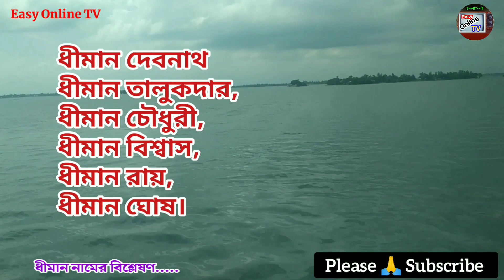ধীমান নামের অর্থ কি? || Dhiman name meanings || What is the meanings of Dhiman? || Easy Online TV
ধীমান নামের অর্থ কি? Dhiman Namer Ortho ki | Dhiman name meanings in Bangla | What is the meanings of Dhiman?  হিন্দু ছেলে শিশুর আধুনিক অর্থসহ নাম | Easy Online TV

হিন্দু মেয়ে শিশুর নামের তালিকাঃ